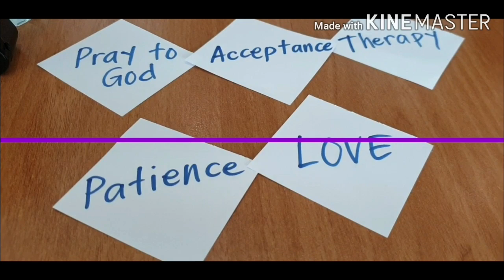ASSESSMENT OF KIDS WITH SPECIAL NEEDS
Follow up video on ADHD and Autism. What happens during assessment?
Shot taken by: BZ Diary